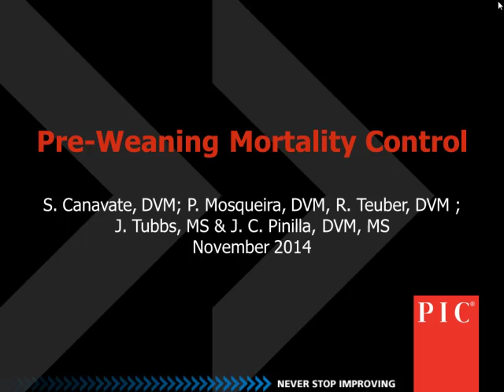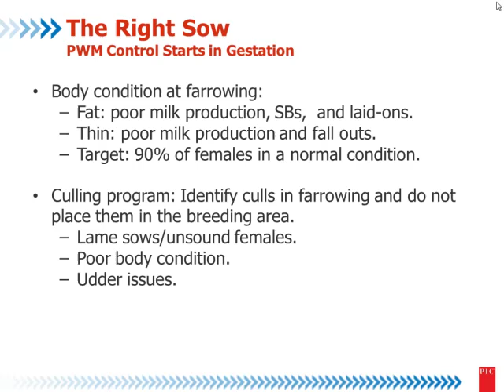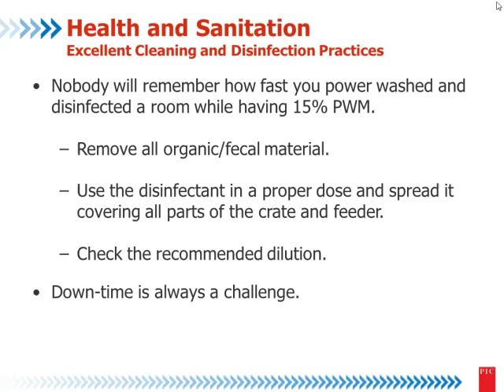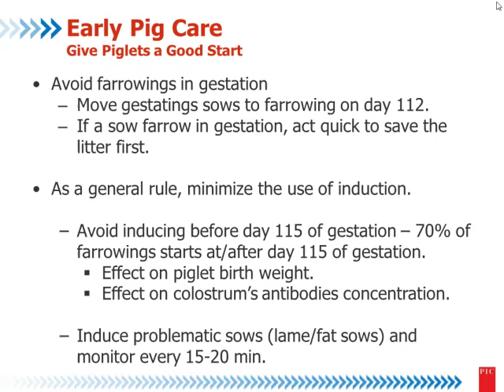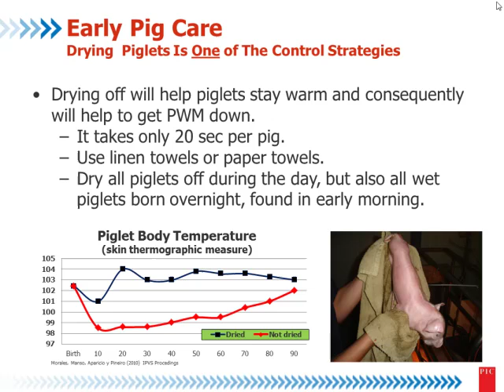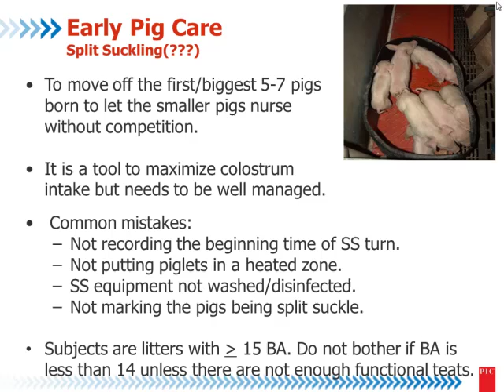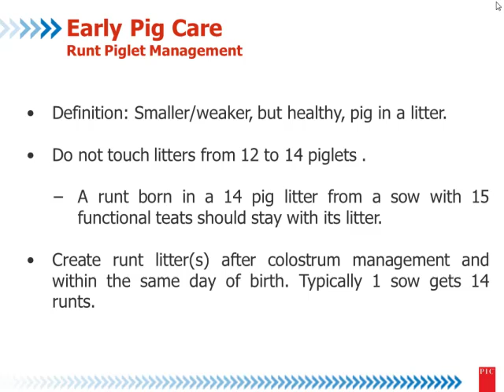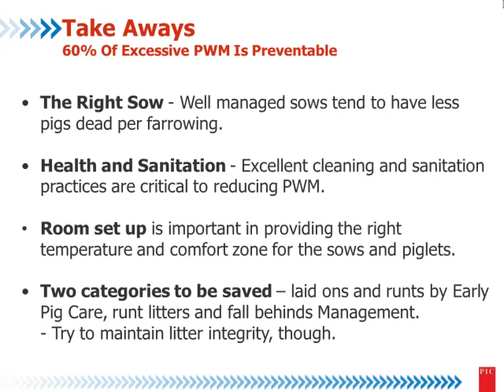Dr. Sergio Canavate - Pre-Weaning Mortality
Pre-Weaning Mortality - Dr. Sergio Canavate, PIC North America, On-Site Technical Services Manager, , from the PIC Boot Camp, November 5, 2014, Fair Oaks, Indiana, USA.